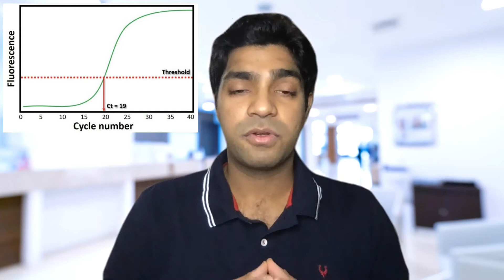What is RT-PCR Test for Covid-19 | What is CT Value in RT PCR Test | CT Value vs Severity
Covid-19 has taken the world by surprise and especially so the Second Wave in India. Amidst all the panic, lies the most important testing method for Covid-19 which is the RT-PCR Test. The test is confirmatory with a Positive Test, however chances for False Negative do exist. But the most interesting factor around which there are lot of misconceptions are there is the CT Value of the the test and its significance to the severity of the disease which is explained in this video "What is RT-PCR Test for Covid-19 | What is CT Value in RT-PCR | CT Value vs Severity of Covid-19| Covid-19"

If you want to know more on the topic please see my video above - "What is RT-PCR Test for Covid-19 | What is CT Value in RT-PCR | CT Value vs Severity of Covid-19| Covid-19"

If you have questions related to my video - "What is RT-PCR Test for Covid-19 | What is CT Value in RT-PCR | CT Value vs Severity of Covid-19| Covid-19", please leave comments in the comments section below

If you want me to make more videos related to the topic - "What is RT-PCR Test for Covid-19 | What is CT Value in RT-PCR | CT Value vs Severity of Covid-19| Covid-19", please let me know through the comments section

If the information shared in the Video - "What is RT-PCR Test for Covid-19 | What is CT Value in RT-PCR | CT Value vs Severity of Covid-19| Covid-19" was useful then please share the video with your family and friends.

If you want to understand the science behind Covid Second Peak and its Solution, please do see the above video - "What is RT-PCR Test for Covid-19 | What is CT Value in RT-PCR | CT Value vs Severity of Covid-19| Covid-19" till the end

Dr. Abhishek Goyal
Topic - "What is RT-PCR Test for Covid-19 | What is CT Value in RT-PCR | CT Value vs Severity of Covid-19| Covid-19"